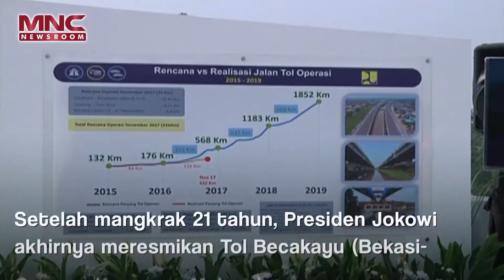Kaleidoskop MNC Newsroom 2017 (Bagian 2)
Berbagai peristiwa penting dan menarik terjadi sepanjang Tahun 2017. Kami merangkumnya dalam Kaleidoskop MNC Newsroom 2017 berikut.